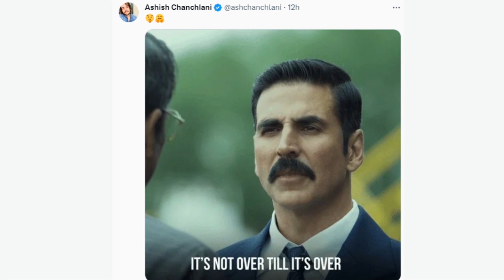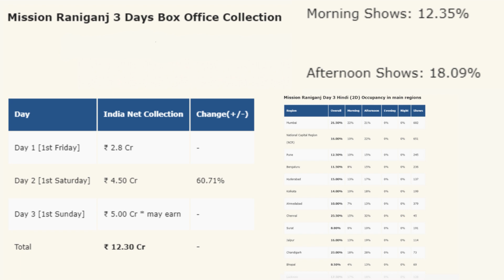MISSION RANIGANJ DAY 3 COLLECTION & OCCUPANCY | AKKI SIR ERA WILL START SOON || AKN